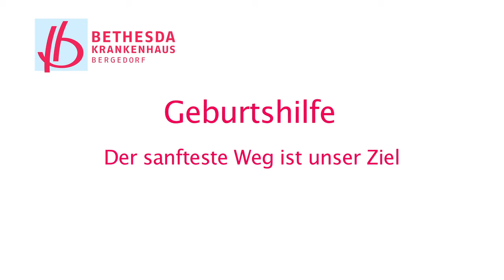Bethesda Krankenhaus Bergedorf gemeinnützige GmbH - Geburtsklinik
Der vom KLINIK INFO KANAL produzierte Film stellt die Geburtsklinik des Bethesda Krankenhaus Bergedorf vor.